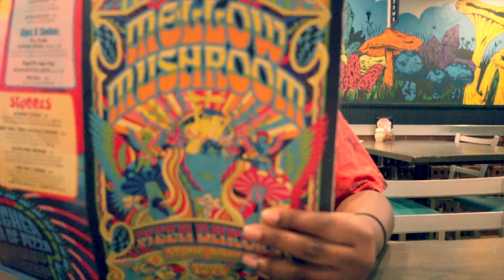Hiking Trip Vlog | Girl Talk: "Being grateful when it seems like we don't have much"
Scripture of the week: Matthew 25:23